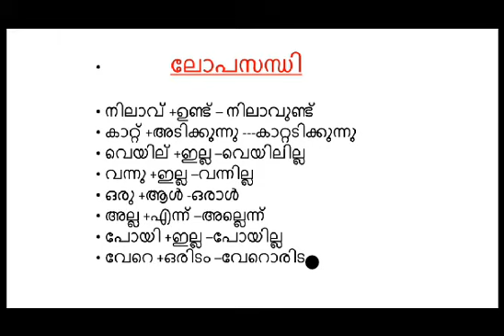PSC MALAYALAM GRAMMER സന്ധി